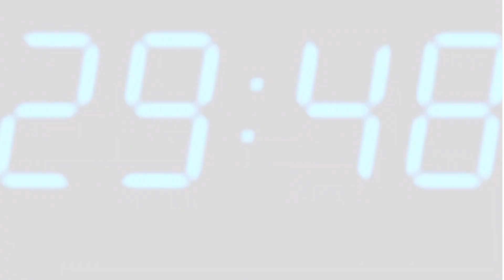Speciale TGLive: politica regionale. Parla l'assessore Andrea Biancareddu.